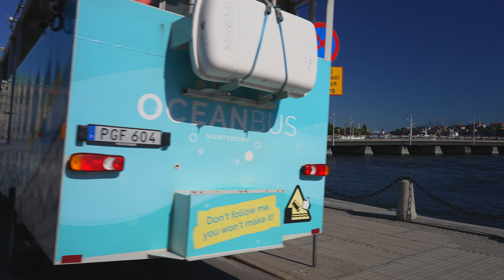Sweden, Stockholm, Ocean bus + short walk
June 2021